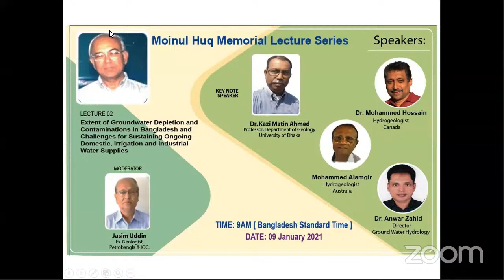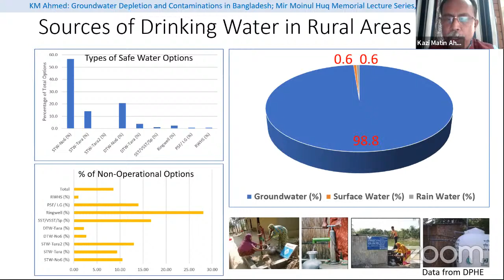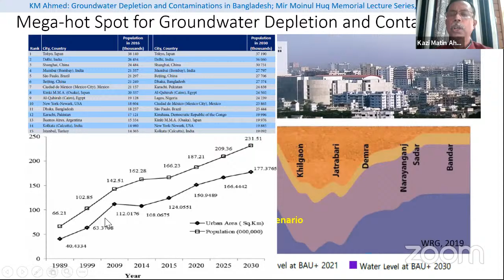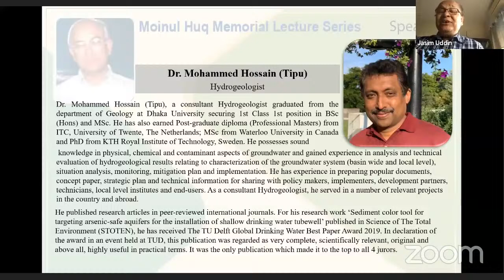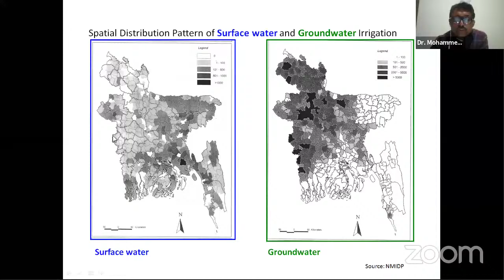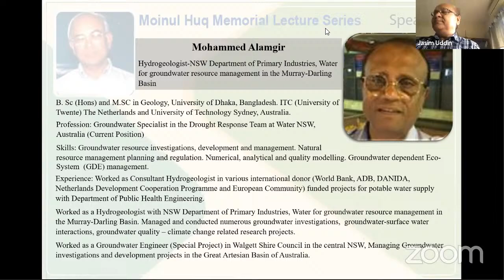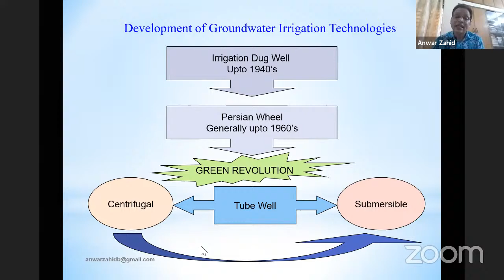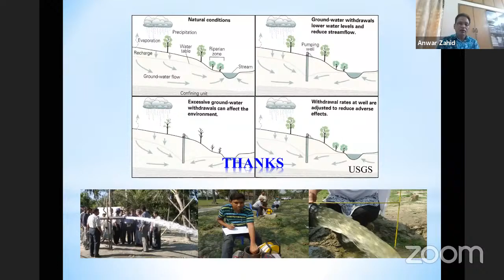Mir Moinul Huq Memorial Lecture-02